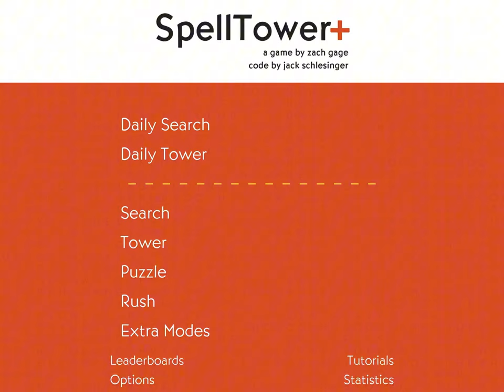SpellTower+ Kids Apple Arcade Learning Game | Fun & Educational Word Game: Kids Spelling Game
Explore the exciting Wednesday Wisdom world of SpellTower+ on Apple Arcade, where learning meets fun! This awesome educational game for kids helps improve vocabulary, spelling, and critical thinking skills. Watch as we dive into engaging word challenges, build towers of letters, and solve puzzles in this brain-boosting adventure. Whether you're looking for a safe and fun learning game or just want to challenge yourself with words, SpellTower+ is the perfect choice for young minds. It's a non-violent and entertaining way to boost your knowledge while having fun. Join us in this learning kids game and see how many words you can find!